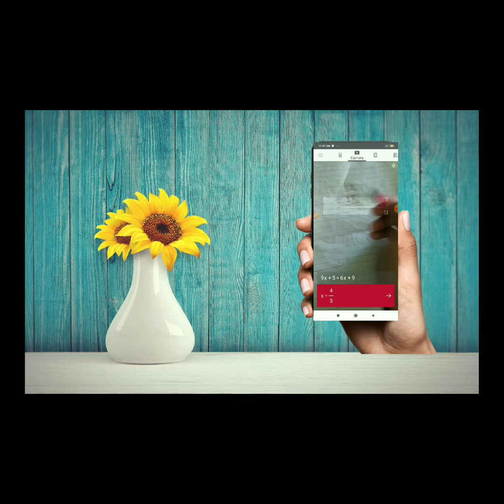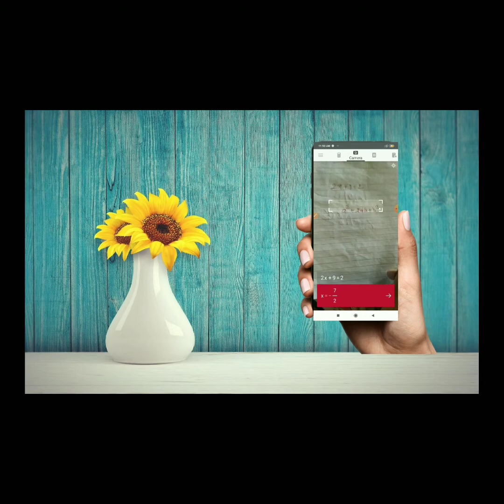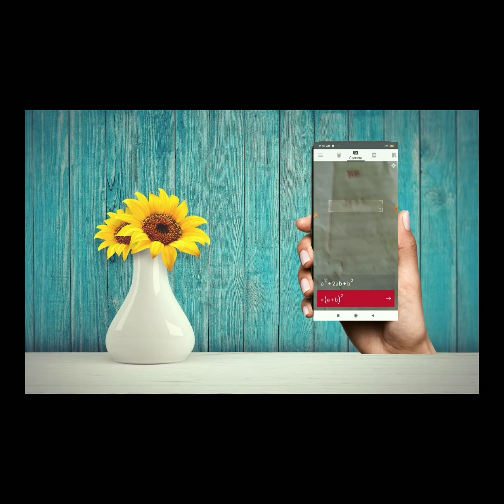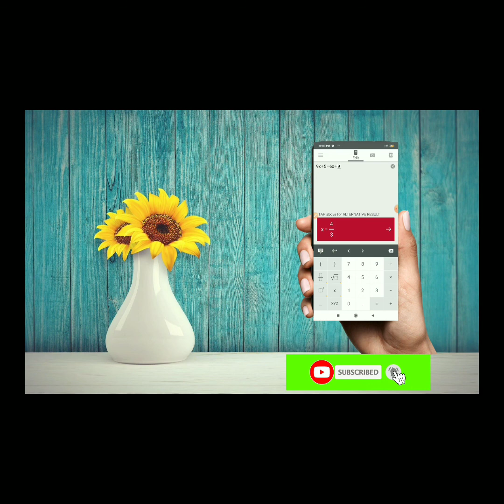कसरी फोटो बाट गणितको हिसाब गर्ने यो पनि एक मिनेट भित्र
it is for all students and teachers who learns mathematics
it is very useful to all students and teachers
अब पुराना जमाना गए
 नयाँ जमाना आए
हातले गर्ने दिन गए
 र फोटो बाटै हिसाब गर्ने दिन आयो
यो भिडियोबाट तपाईहरुले कसरी photo बाटै गणितका हिसाब गर्ने भन्ने कुरा सिक्ने छौं त्यसका लागि तपाईहरुले Photomath app डाउनलोड गर्नुपर्ने छ
डाउनलोड गर्नका लागि प्लेस्टोरमा गई photomath सर्च गरेर download गर्नु होला त्यसपछि सिकाए अनुसार गर्नुस् अबको दिन झन्झटिलो र लामो नभई छिटो र छरितो गर्ने दिन भएकाले  यो एप तपाईंका लागि